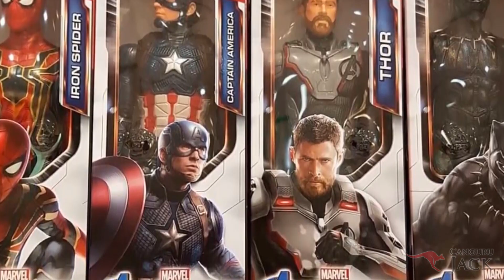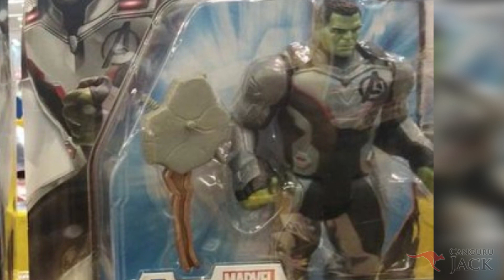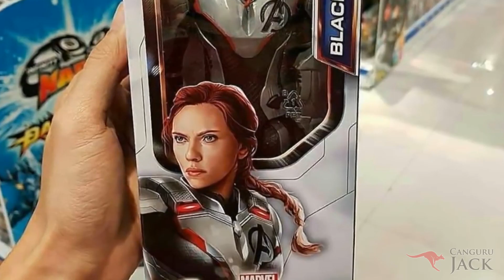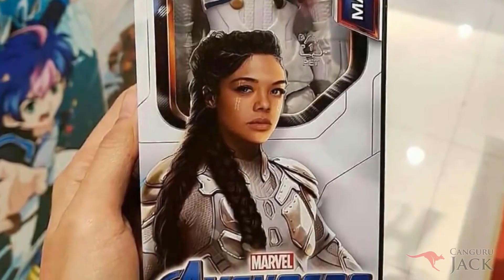VALKYRIE CONFIRMADA EM VINGADORES: ULTIMATO!! - NOVOS BONECOS VAZADOS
Descrição longa:
Vimos em vingadores guerra infinita o dr estranho visitar 14 milhões de realidades diferentes e dizer que apenas em uma os heróis conseguiriam derrotar thanos
Mas pera aí, joia do tempo, realidade?
Não tem algo de errado aí?
E se na verdade o dr estranho ao invés de ver o futuro, criou um loop temporal?

Direção e Apresentação: Eric Rodrigo @rodrigo_ncb
Edição: Neto Silva @neto_nmerece
Roteiro: Matheus Reis @math7oficial
Marketing: Willian Salles  @wsalless